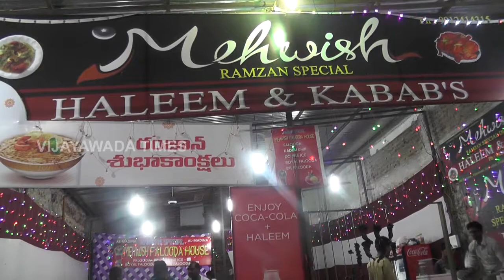Eluru Road Haleem